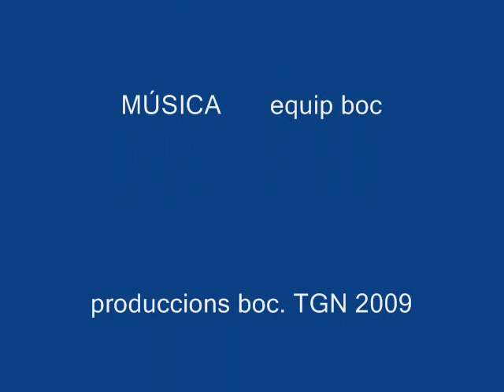Treball nº 19 Genesi II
Intervención en la naturaleza